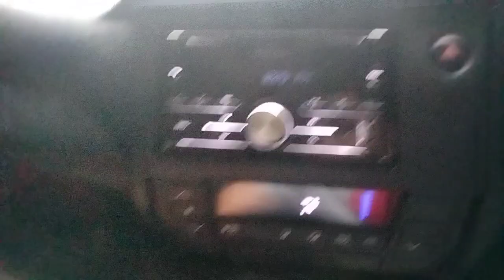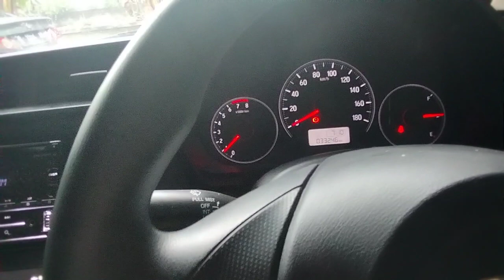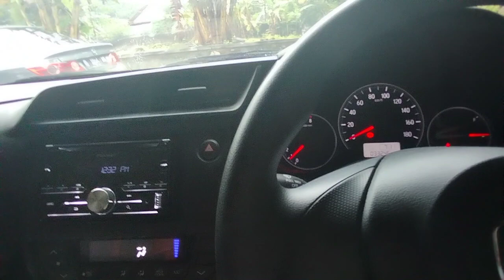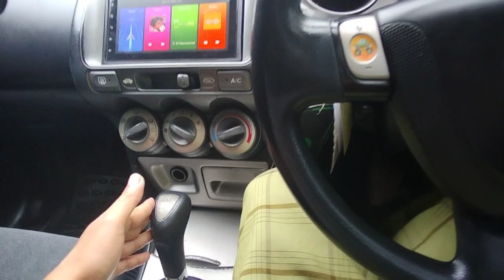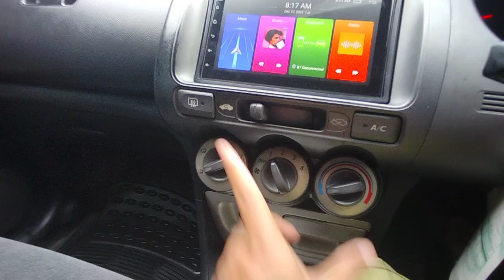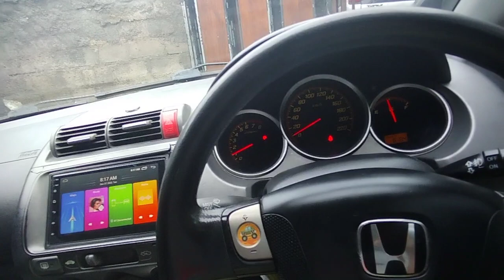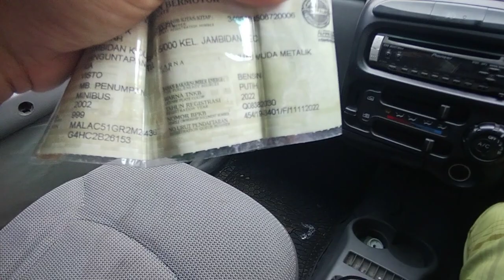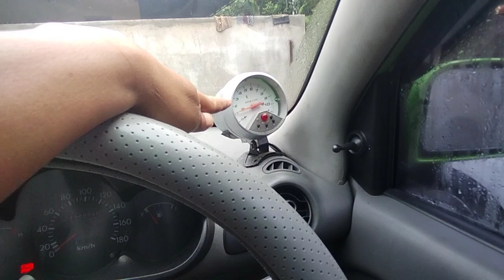3 Stok Baru Kredit Mobil Bebas Bunga 27 Desember 2022